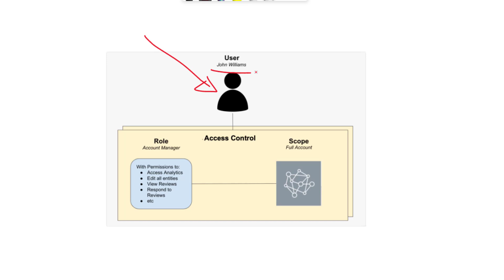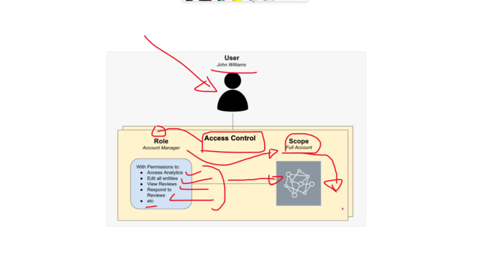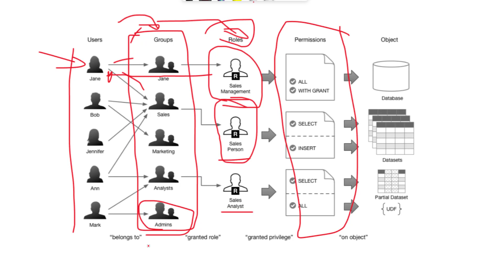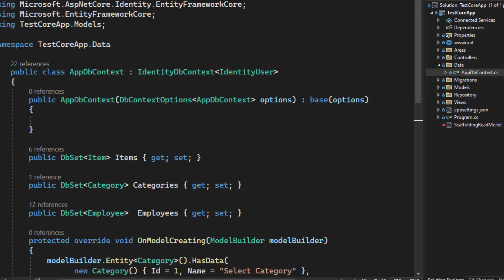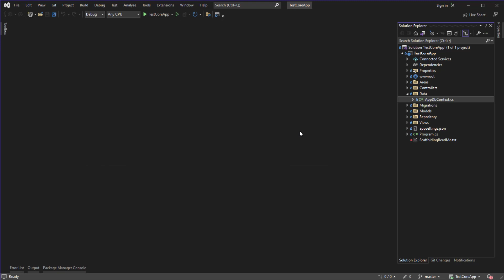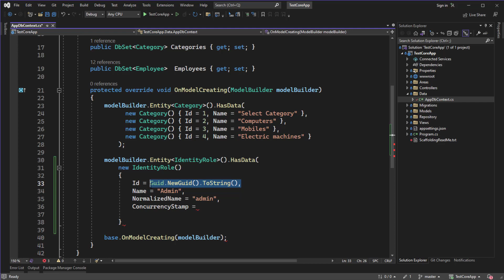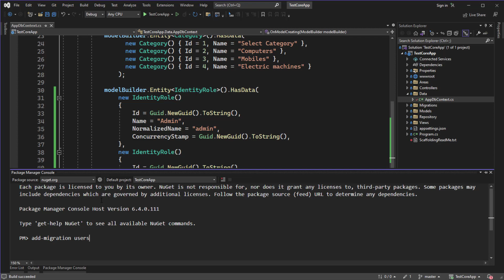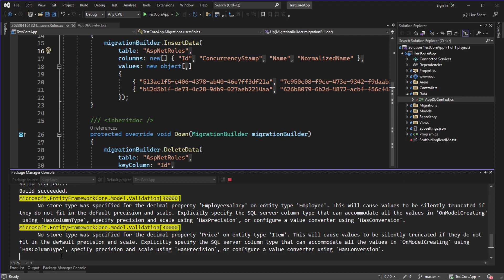57 إدارة صلاحيات المستخدمين User Roles and permissions in ASP.NET Core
اليوم موعدنا مع حلقة جديده من حلقات كورس كور ويب و نقوم بشرح طريقه عمل صلاحيات المستخدمين و علاقتها مع تشغيل صفحات النظام فكونو معنا ..

للقناة
تقبلوا تحياتي
احمد محمدي